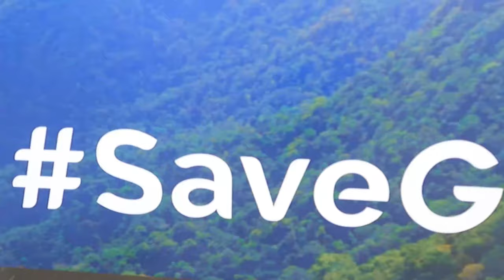Thousands Already Collect Rubbish And So You Can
Today, we stopped at Lata Kinjang to collect Rubbish with the Orang Asli to raise awareness in the environment in Malaysia and to spread the message to Save Gunung Raya in Langkawi.